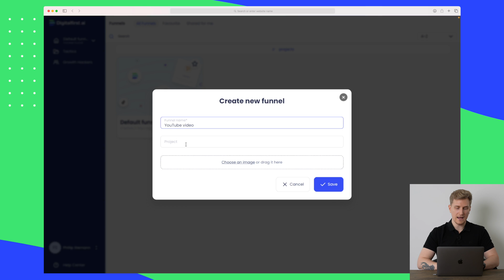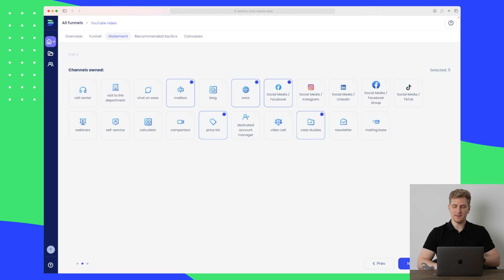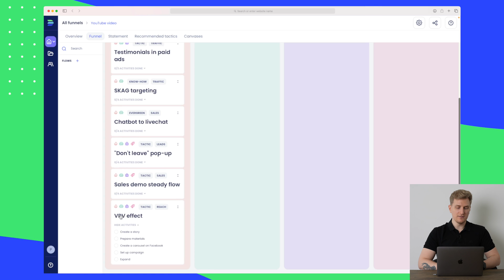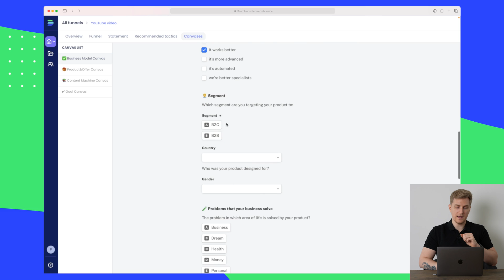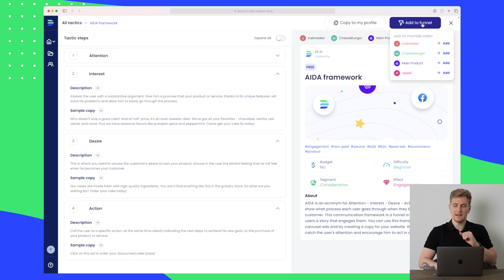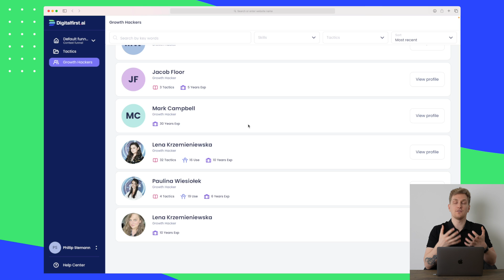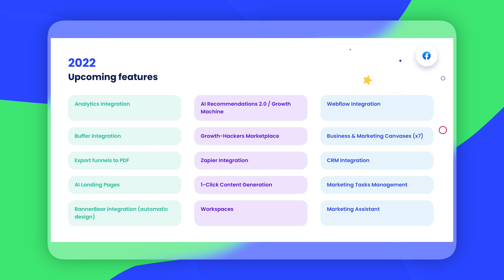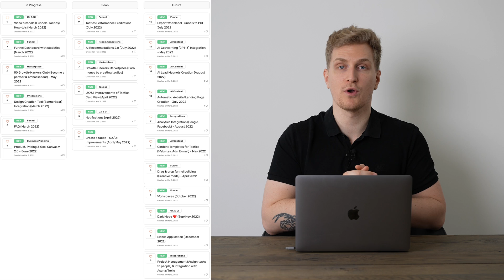Digitalfirst.ai review - Utilise AI for your marketing plan | Funnelytics alternative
Digitalfirst.ai is a brilliant product that has managed to build marketing plans based on your input and AI. You get a ton of recommendations to do, and it's straightforward.

00:00 Introduction to Digitalfirst.ai
00:18 Digitalfirst.ai Features
09:26 Digitalfirst.ai Pricing
10:11 Alternatives to Digitalfirst.ai
11:09 Future of Digitalfirst.ai
13:08 Pros & Cons of Digitalfirst.ai
13:39 Last thoughts about using Digitalfirst.ai

And if you've got any questions or feedback about this video, please leave a comment in the comments section.

About me:
I'm Phillip, I've been in the software industry for as many years as I can remember, I started as a young curious mind, and have now developed a set of tools and experience. I review software on the web, and I tear it apart and give my honest review. Have a great one!